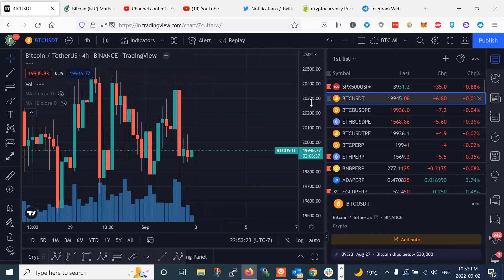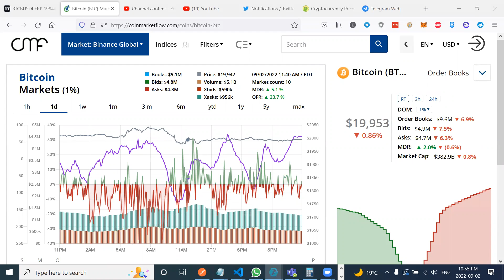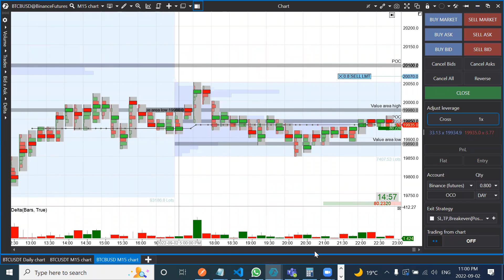Analisis del Mercado Bitcoin, S&P500 - Revision del plan del dia